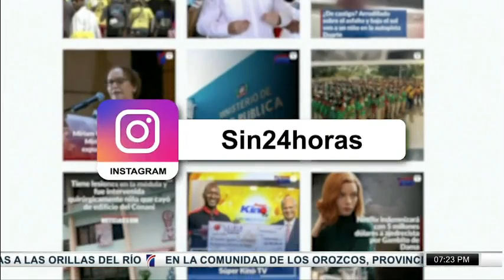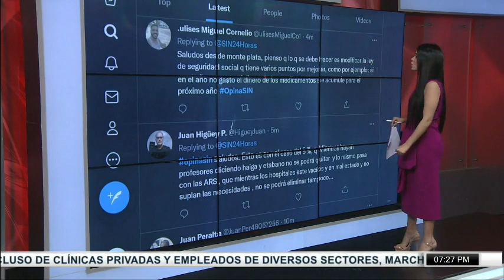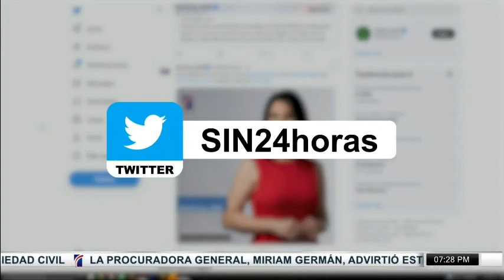SINyMuchoMás: viaje España, balacera y deporte